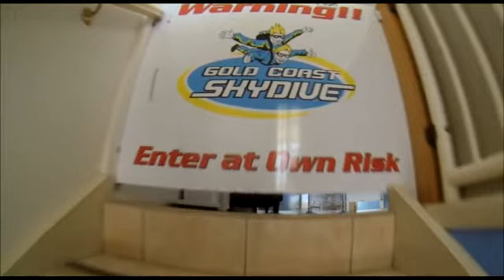Gold Coast Skydive - Teck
Skydiving Video - Teck